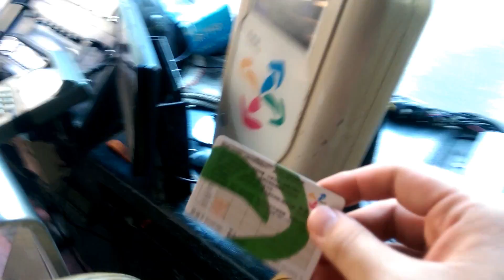《 肥波外食記 》 之 《 蔣經國也愛吃的韓式炸雞 金門 山西拌麵 麥芽雞 》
第一次拍VLOG 挺累的 但也挺有成就感的 NICE

LOCAL 美食就是讚